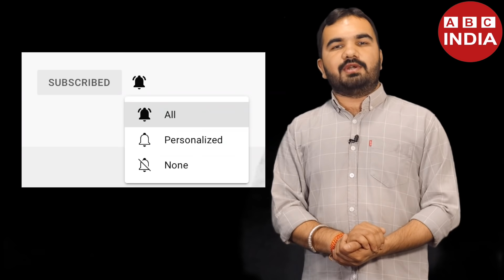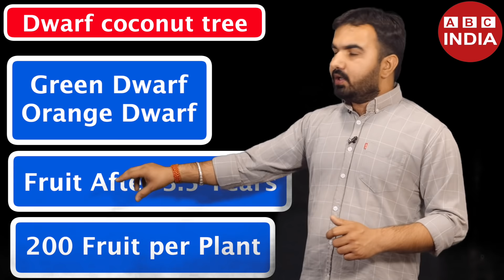अब हर जगह नारियल की खेती | Coconut Farming in India | nariyal ki kheti | Coconut water kheti